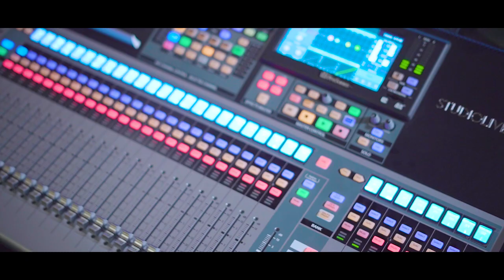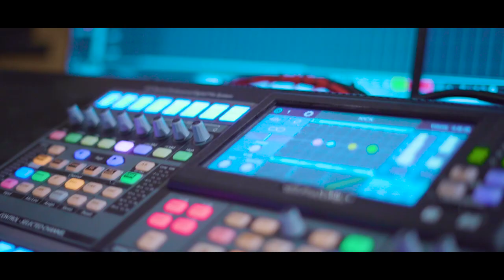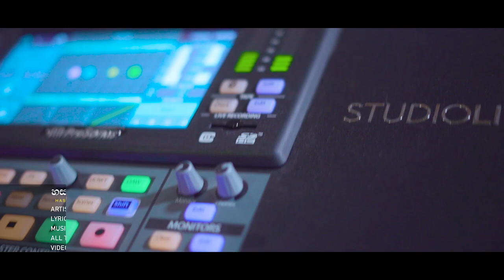Hasareli Mawa | Nipuna Randula | Official MV | Music by Darshana Wickramatunga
Hasareli Mawa
Artist: Nipuna Randula
Lyrics: Dayananda Rathnayake

Video Credits
Lashan Sanjeewa | Art Part Factory

Orchestra
Lead Guitar: Mahinda Bandara
Bass Guitar: Vajira Fernando
Rhythm Guitar: Mahendra Pasquel
Key Board: Priyantha Gamage | Pahan Sandeepa
Drums: Niresh Perera
Percussions: Dhananjaya Somasiri | Priyakumudu Medawatta
Flute : Janaka Bogoda
Violins : Sanath Sathischandra | Madushanka Rathnayaka |Thisara Bandara